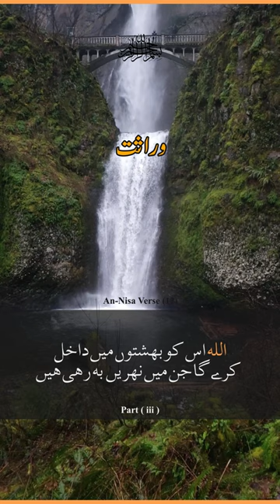Wirasat ki Taqseem | Part 03 | Surah An Nisa Verse 12 | Quran urdu translation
Wirasat ko sahi terhan taqseem kro, ALLAH ka nizam.
Maa, bap, beta, beti, larka, larki, aulad, shohar, biwi, waledain ya sb hissay ALLAH hi ka mukarar kia hua hain.

Quran Urdu Translation, Chapter 4, Surah An Nisa, Ayat 12